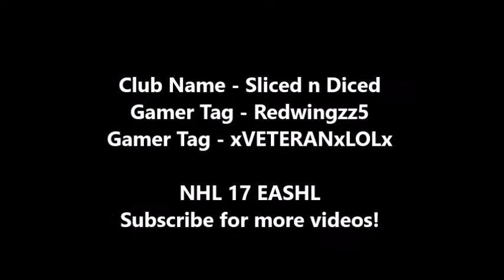NHL 17 EASHL (Club)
Add our gamer tags on (Xbox One)

xVETERANxLOLx

Redwingzz5

Club Name - Sliced n Diced

Game System - Xbox one